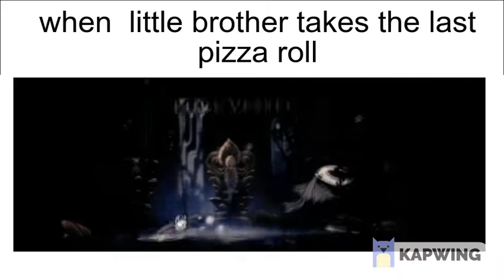a hollow knight meme